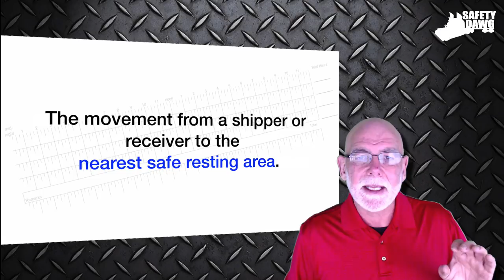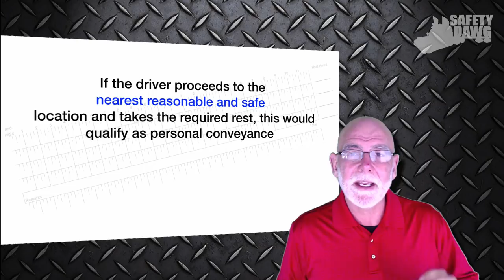Personal Conveyance 2020 Rules, FMCSA, What you didn't know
What are the personal conveyance rules? Can you get a personal conveyance ticket? Are you asking “can I use personal conveyance during a reset” or “can I use personal conveyance to find parking?”

FMCSA recently added an FAQ section regarding Personal Conveyance. it ac be found

Hey, it's Chris Safety Dawg here. Personal Conveyance, that's what we're talking about today. The FMCSA law, Personal Conveyance. I would appreciate it so much, and your comments. I respond personally to your comments, so please leave me a comment at the end of this video. I would love to hear from you.

This is personal coneyance use of the truck. It is intended as the truly personal use of the truck. It doesn't say that you have to be empty. It doesn't say that, as in Canada, that you have to be untethered, or without a trailer. You can take your trailer with you. You could take your load with you if you had other deliveries on there. You can take everything down to the nearest safe resting place along that route. Sorry. The key here is whether or not you know where your next dispatch is going, the keywords that I want to emphasize to you is the nearest safe resting place. If your route is heading south-bound, and there's a resting place 30 miles in that direction, but the nearest safe resting place is five hours, or sorry, five miles north-bound, you'd better go north-bound. Okay.

Now, if you're not aware of your next dispatch, and you go to the nearest safe resting place to that shipper's location or the receiver's location, or wherever it is that you are, and you happen to go five miles north-bound because that was the nearest safe location, and when you receive your dispatch, you happen to be going north-bound, and you benefited, that would be ruled okay because again, the police are just simply going to look at where you were and where you are now, where is the nearest safe place. The commercial police, know where those safe places are, and they will treat it accordingly.

In some instances, it may be a benefit, but in most cases, you'd better go to the nearest safe location. That is all. This is what the law says here if we go back to that. The driver may not be aware of the direction of the next dispatch, and that in some instances, the nearest safe resting location may be in the direction of that dispatch. But again, they use the words, nearest safe location. If the driver proceeds to the nearest reasonable and safe location and takes the required rest, this would qualify as Personal Conveyance. That is what the law says. Personal Conveyance. Use it carefully and make sure it is to your nearest safe resting place.

If you are out of hours, how do you record it in your log book? The word is annotated. Annotate on your log, which means make a note on your log. So, if you're using ALDs, you have to put a note in. If he or she cannot park at the nearest location and must proceed to another location, annotate the log. In both cases, you have to make notes on your log. If you go to the nearest safe location, and we all know that there's a parking crisis, if the parking lot was full and you had to proceed to another nearest safe location, then you have to annotate your log. Again, please make sure you're going to the nearest safe location, not to the location that is most convenient for you. Th police are not gonna look at convenience. They're gonna look at the wording of the law and apply it accordingly if it's to the nearest safe location.

Now here's the wow factor because I didn't think they would put this into law, but they have. When a safety official, such as a law enforcement officer, requires a driver to move during an off-duty period, no farther than the nearest reasonable and safe area to complete the rest period. Again, if a police officer says, "Driver," for whatever reason, "you've got to move," and you've already started your 10-hour off-duty period, you now can. And again, annotate your log, but you can go no further than to the nearest reasonable and safe area to complete that rest.
So we have shippers and receivers where you cannot park, and you run out of hours, you can now get to the nearest reasonable safe location, and if you were parked somewhere and for some reason a police officer asked you to move, asked you, please, put a smile on my face, told you to move, in the old days that used to break up your 10 hours off duty. Now it doesn't. You mark it as Personal Conveyance. You put it in your logbook. And that is everything that you need to know about Personal Conveyance. That's Safety Dawg. Click like. Leave me your comments. I respond to them all.